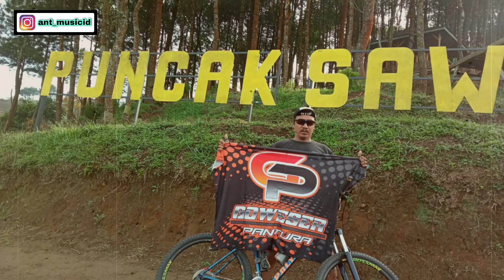Goweser Cilamaya - DeNosCar Official Band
Song Writing : Neo Soan

Composer : Neo Soan, Uwa Ubung

Recording : ANTmusicID Studio
Yeay hari Ini ANT MUSIC ID merelease singel perdana dari salah satu Band yang bernama  DeNosCar Official Band lho ANT LOVERS... yang berjudul Goweser Cilamaya. Thank you ANT LOVERS...